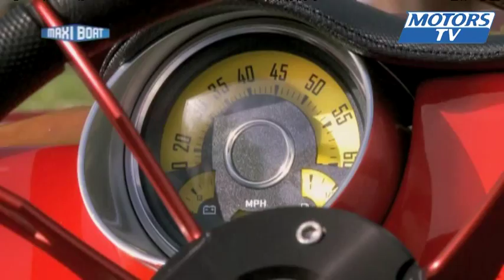Essai bateau Glastron GTS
Dans l'émission Maxi Boat du mois de juin, essai du Glastron GTS.